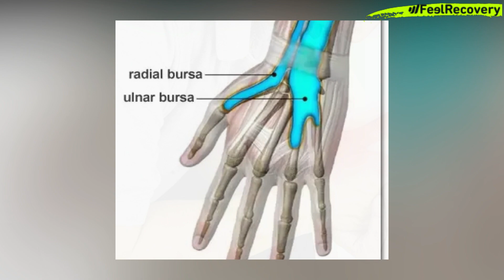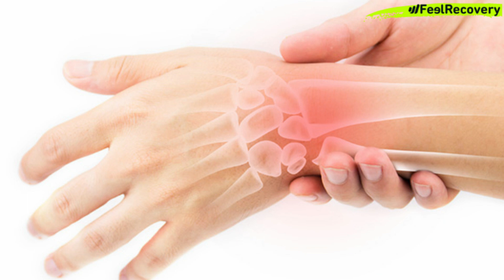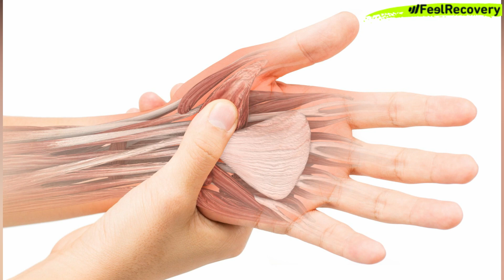🟢 BURSITIS MANOS Y MUÑECAS - Tipos, Causas, Síntomas y Tratamiento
¿Te enfrentas a la bursitis en manos y muñecas y necesitas más información sobre esta afección? ¡No busques más! Este video de YouTube te brindará todo lo que necesitas saber. Exploraremos detalladamente qué es la bursitis en manos y muñecas, los diferentes tipos que existen, las posibles causas, los síntomas característicos y las opciones de tratamiento disponibles. La bursitis en estas áreas puede ser sumamente incómoda, limitando la movilidad y afectando tus actividades diarias. Entender esta condición es crucial para manejarla de manera efectiva y recuperar tu bienestar.

Aquí tienes un desglose de lo que cubriremos en este video:

✅ Comprender la Bursitis en Manos y Muñecas: Obtén una explicación detallada de qué es la bursitis en manos y muñecas, una inflamación dolorosa de las bursas que rodean las articulaciones de estas áreas. Descubre cómo esta condición puede causar dolor, hinchazón y limitación en la movilidad.
✅ Tipos de Bursitis en Manos y Muñecas: Aprende sobre los diferentes tipos de bursitis que pueden afectar las manos y muñecas, como la bursitis del pulgar, la bursitis del dorso de la mano y la bursitis de la muñeca. Comprender las diferencias entre estos tipos es esencial para un diagnóstico y tratamiento precisos.
✅ Causas Subyacentes: Explora las posibles causas de la bursitis en manos y muñecas, que pueden incluir lesiones traumáticas, sobrecarga repetitiva, movimientos repetitivos, enfermedades inflamatorias como la artritis reumatoide y otros factores de riesgo.
✅ Síntomas Característicos: Conoce los síntomas comunes asociados con la bursitis en manos y muñecas, que pueden incluir dolor, sensibilidad, hinchazón, enrojecimiento y dificultad para realizar movimientos específicos.
✅ Diagnóstico Preciso: Descubre los métodos utilizados por los profesionales de la salud para diagnosticar la bursitis en manos y muñecas, que pueden incluir exámenes físicos, pruebas de imagen como ultrasonido o resonancia magnética, y análisis de líquido sinovial.
✅ Opciones de Tratamiento: Explora una variedad de opciones de tratamiento para la bursitis en manos y muñecas, que pueden incluir reposo, aplicación de hielo o calor, medicamentos antiinflamatorios, fisioterapia, inyecciones de corticosteroides y cirugía en casos graves.
✅ Manejo y Prevención: Obtén consejos sobre cómo manejar los síntomas de la bursitis en manos y muñecas en la vida diaria, así como medidas preventivas que puedes tomar para reducir el riesgo de desarrollar esta condición, como la ergonomía adecuada y ejercicios de fortalecimiento.

Con este video, esperamos proporcionarte una comprensión completa de la bursitis en manos y muñecas y cómo abordar esta afección de manera efectiva. Al final del video, estarás mejor equipado para tomar decisiones informadas sobre tu salud y bienestar.